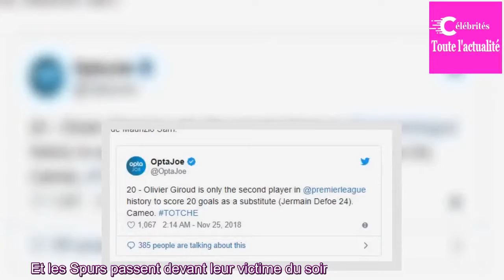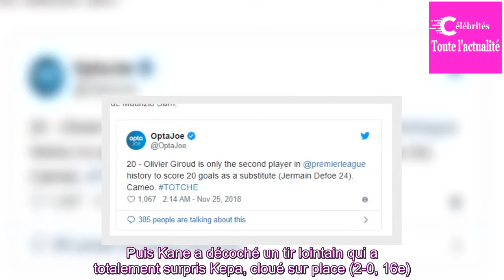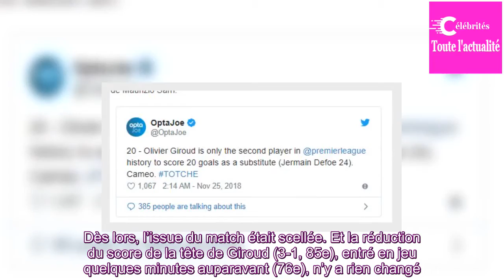Tottenham fait chuter Chelsea pour la première fois de la saison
PREMIER LEAGUE - Chelsea n'est plus invaincu. Les Blues ont été largement dominés à Wembley par Tottenham (3-1) samedi pour la 13e journée du championnat. Si Olivier Giroud a sauvé l'honneur en fin de rencontre, il n'y a pas eu photo entre les deux équipes dans le jeu. Et les Spurs passent devant le...